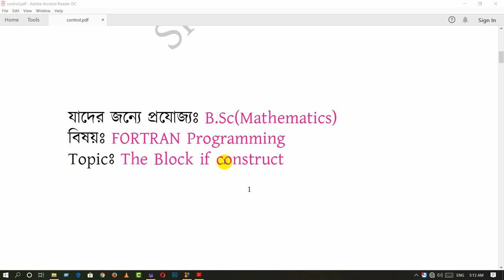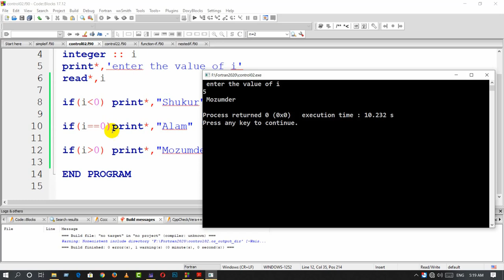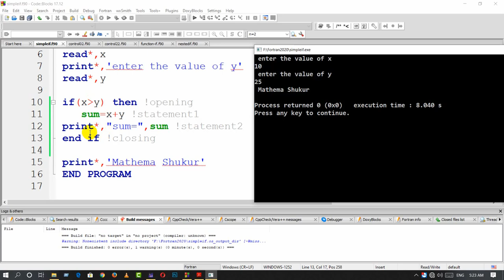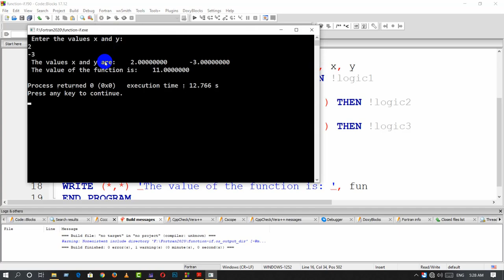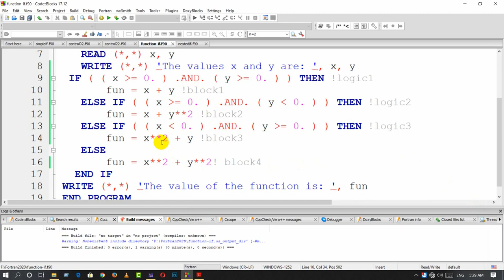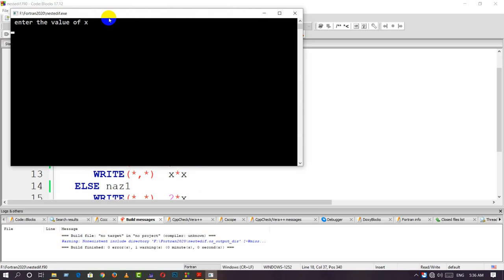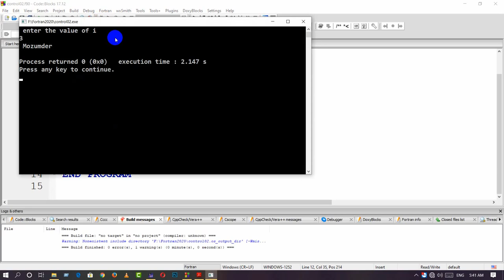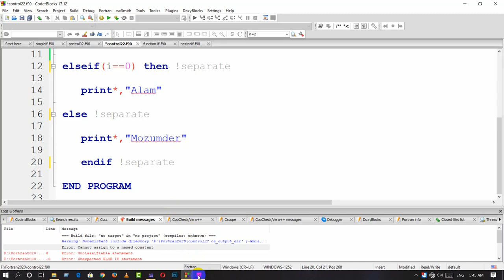how to build if statement in fortran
This tutorial describes the formation of logical if, single block if, multiple block if, nested block if and named block if. codeblocks is the driving factor to explain each of them. ENJOY IF   !!!